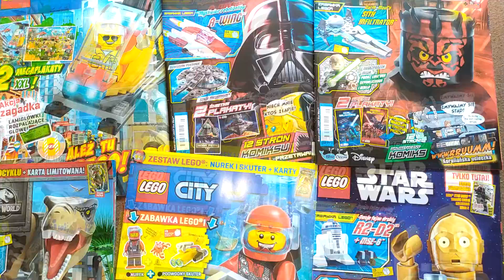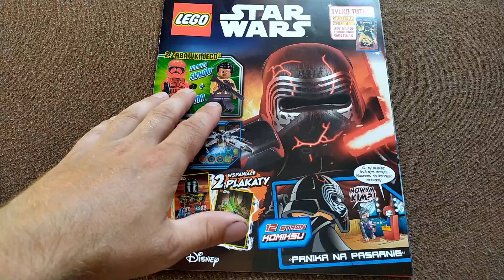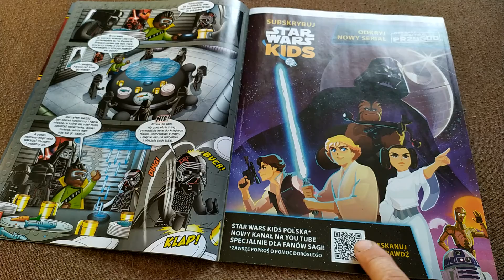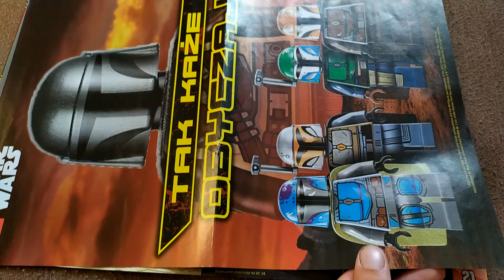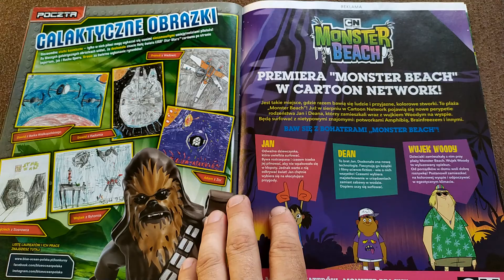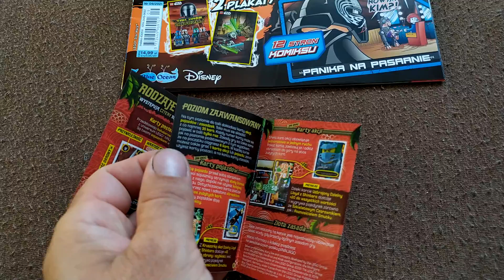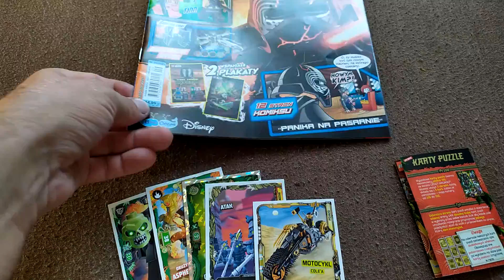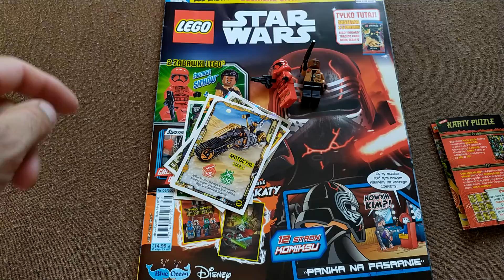LEGO STAR WARS 09.2021 Magazyn + Żołnierz Sithów + Finn / instrukcja składania.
✅ ✅ 𝐎𝐏𝐈𝐒 𝐅𝐈𝐋𝐌𝐔 ✅ ✅
Zapraszam do oglądania odcinka.
W Filmie: Prezentujemy magazyn i klocki.

💗 💗 𝗗𝗢𝗡𝗘𝗝𝗧𝗬! 💗 💗
🖤 🖤 𝗜𝗡𝗙𝗢𝗥𝗠𝗔𝗖𝗝𝗘 🖤 🖤
🖤 𝓕𝓑 𝓖𝓡𝓤𝓟𝓐
🔥 🔥 𝗦𝗭𝗞𝗔𝗣𝗢𝗨𝗡𝗞𝗧𝗬 🔥 🔥
🔥 Szkapounkty Zbieraj i wymieniaj !!!
Chcesz coś nagrać ze mną.
Współpraca ze mną.
Twoja reklama u mnie na filmach.
Chcesz zareklamować swój kanał czy grupę.